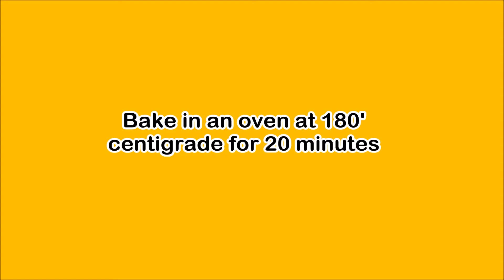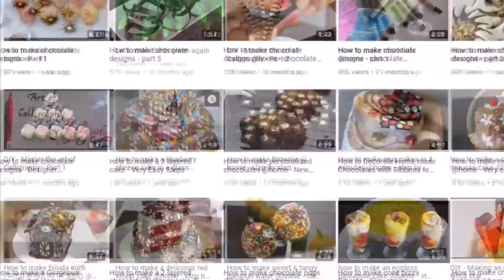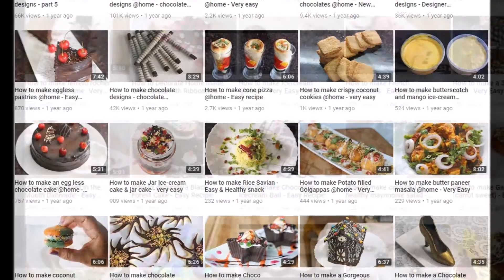Video #151 - Samolina cake (सुजी का केक) - step by step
See  chocolate videos on  my channel by clicking below link

whipping cream

chocolate ganaash

Egg puff pastry

Pita bread

Puff pastry

Large vegetable tart

Onion and capsicum pizza

Tart